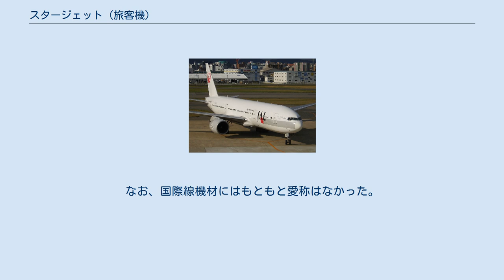スタージェット (旅客機)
JA8985（プロキオン、2005年11月16日撮影） スタージェット (STAR JET) は、かつて日本航空が運航するボーイング777型機のうち国内線仕様の機材に付けられていた愛称である。
 このスタージェットは1996年4月に就航した777-246 (JA8981 - JA8985) と1998年8月に就航した777-346 (JA8941 - JA8945) それぞれ5機に付けられた愛称であり、また、この10機には星座であるα星にちなむ愛称が付けられている。
しかし現在では同型機の増備が進み、2003年に日本航空と旧日本エアシステムが合併したいわゆる「JJ統合」以降徐々に新塗装へと塗装され、2008年5月31日をもって最後まで残ったJA8985「プロキオン号」も3代目塗装での役目を終えた（このJA8985は国際線機材であるB767-300ERのJA603Jと共に、3代目塗装最後の機体である）。
なお、国際線機材にはもともと愛称はなかった。
 なお、2014年6月17日付で元シリウス号のJA8981が抹消され、JALの777としては退役第1号となった。
 JA8984（JALエコジェット、2008年9月撮影） JA8941（JALワンワールド・デザイン機、2007年8月撮影） ^ 「月刊エアライン」2014年9月号p.114。